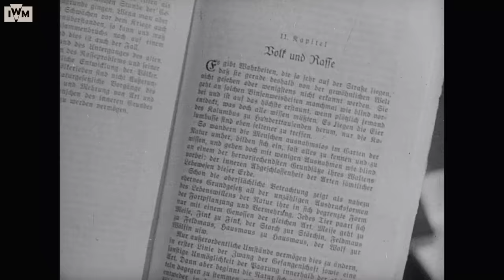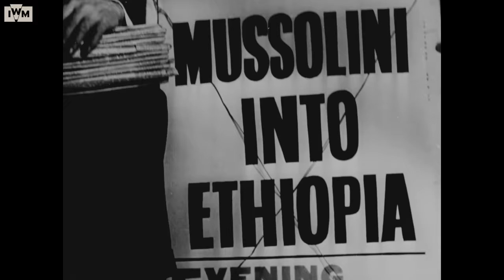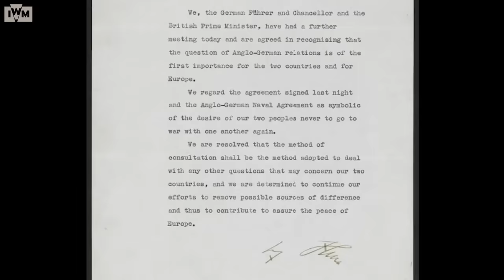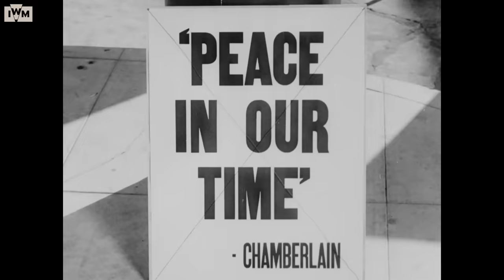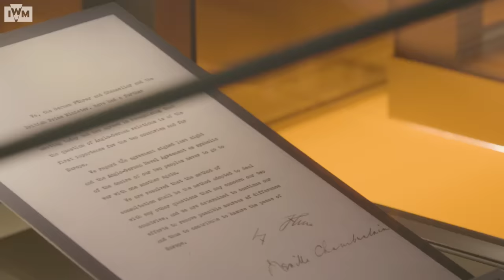Was peace with Hitler ever possible?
Hitler and the Nazi party came to power in 1933. He soon crushed all political opposition and made himself dictator. Europe’s leaders were desperate to avoid war. But were attempts to appease Hitler the right thing to do?

Visit the Churchill War Rooms and glimpse what life would have been like for staff working there during the Second World War?

Explore and licence the film clips used in this video from IWM Film: